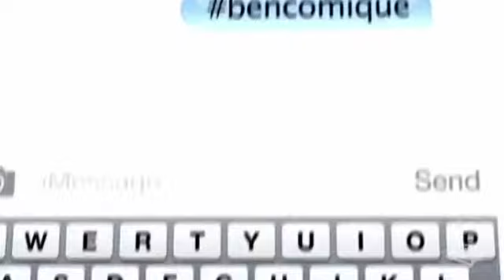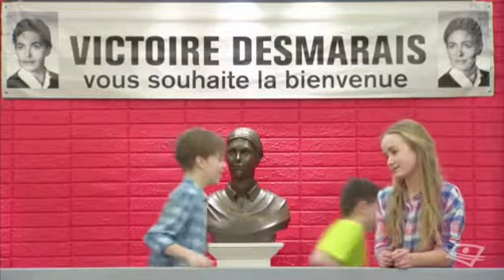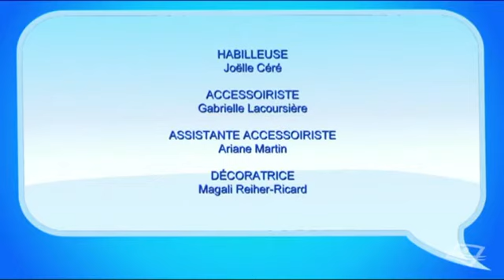Subito texto saison 6 épisode 53 Les rois de V-D